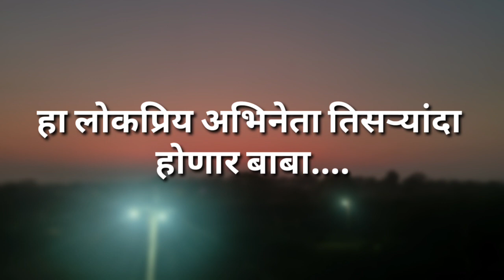हा लोकप्रिय अभिनेता तिसऱ्यांदा होणार बाबा वयाच्या 51 या वर्षी || Dad will become a popular actor